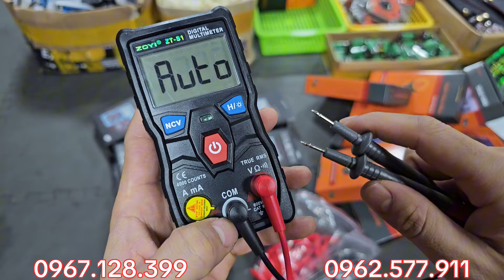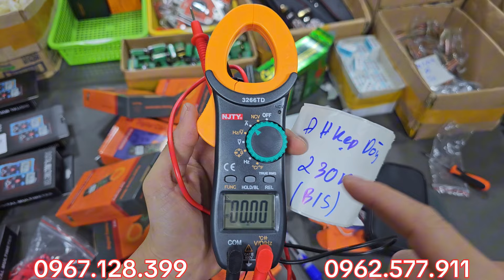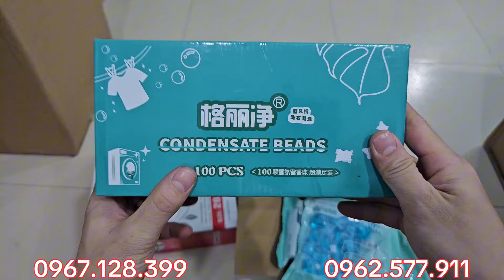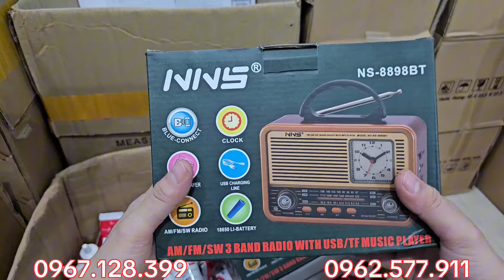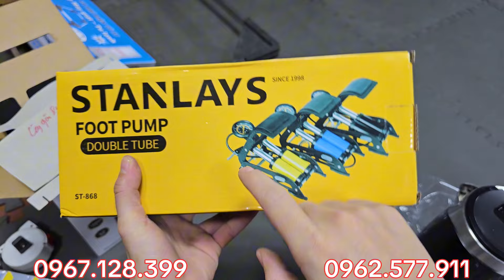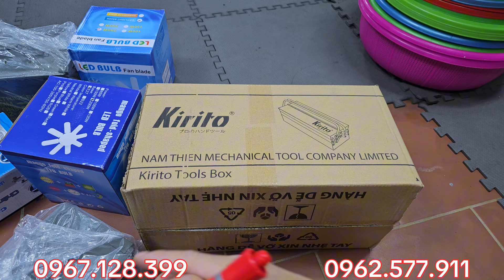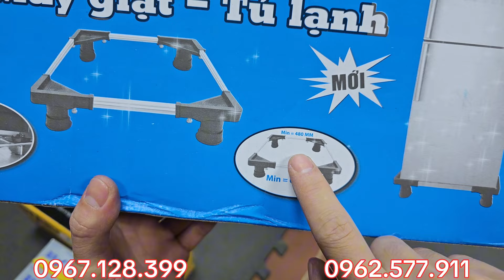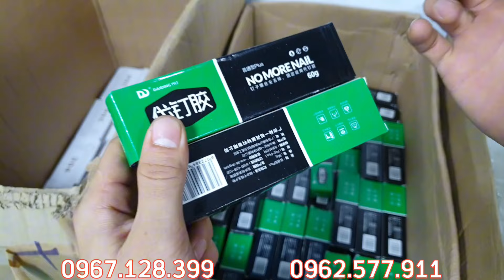Lô Hàng Bãi Mới Về - Nhiều SP Giá Giảm Cực Mạnh Cho AE - 0967.128.399